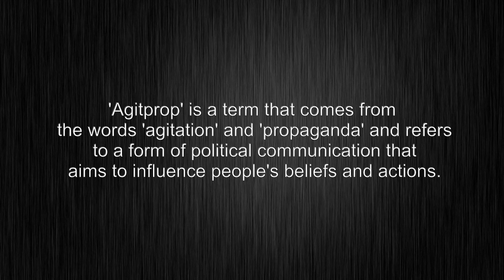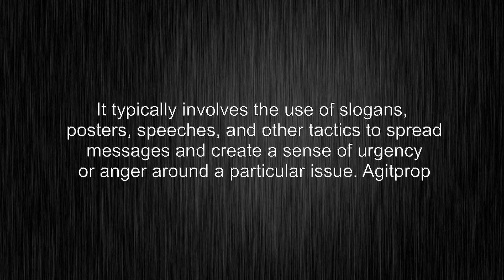What's the meaning of "agitprop", How to pronounce?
This video shows you What's the meaning of "agitprop", How to pronounce "agitprop", pronunciation guide and accurate definitions.